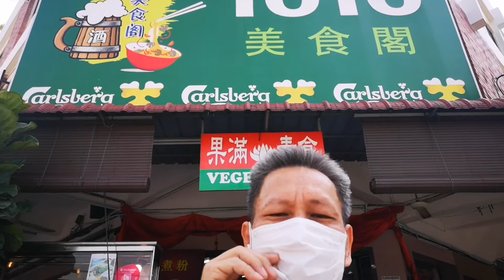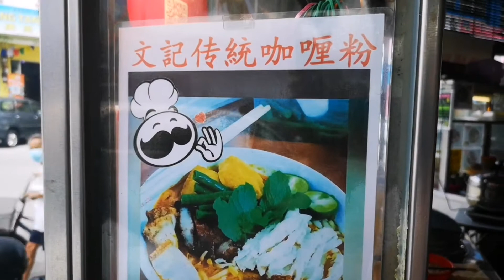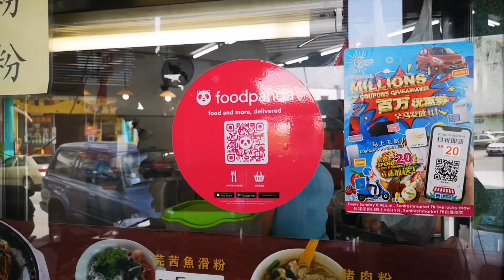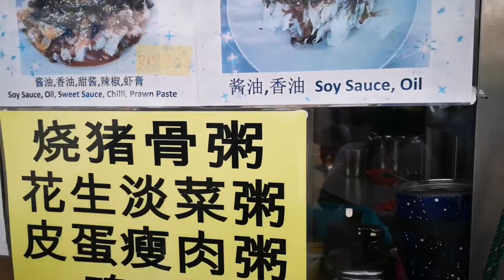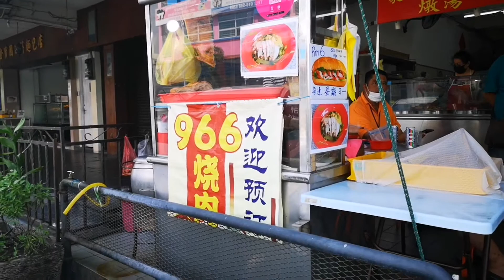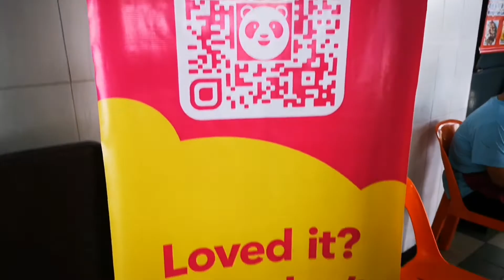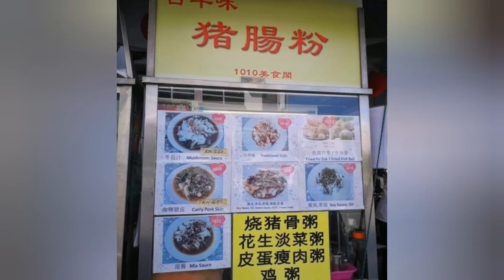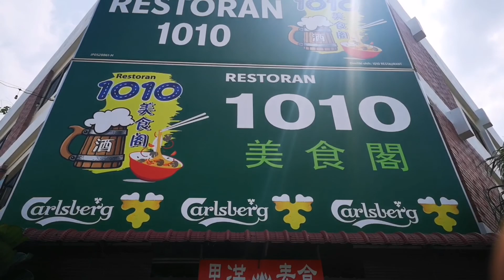1 0 1 0 美食阁 RESTORAN 1010 美食台 餐厅 茶餐室 美 节目 马来西亚 猎人 大全 彩味 早夜市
if you are looking for some place to eat or you don't know what is selling on the restoran or kopitiam or shop , so, this is the video for you to find it out .
please don't forget to click